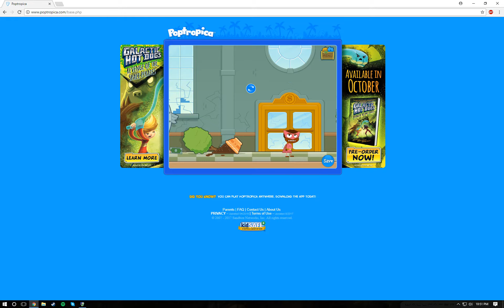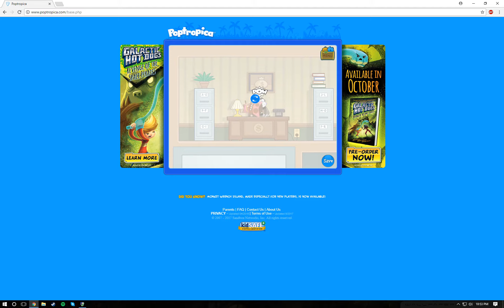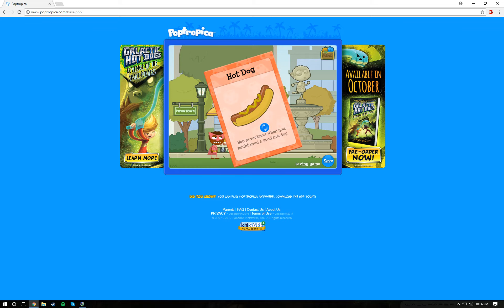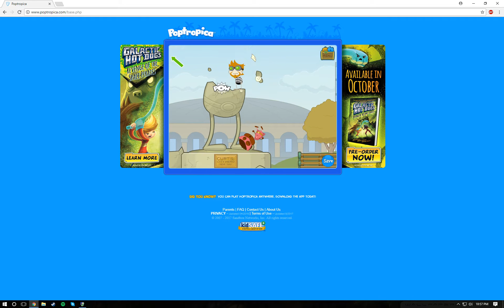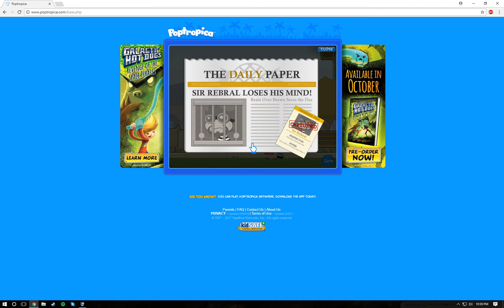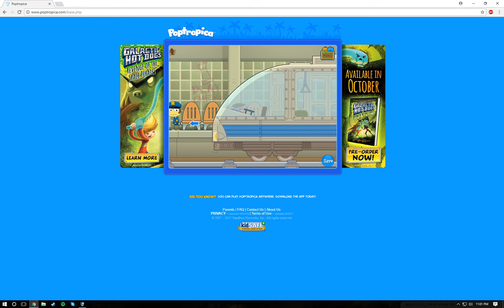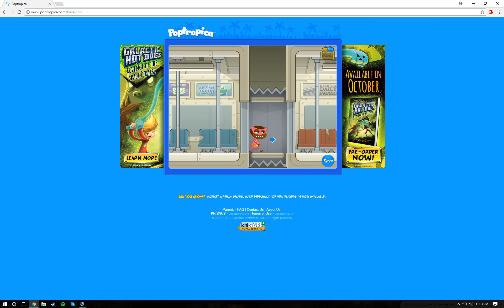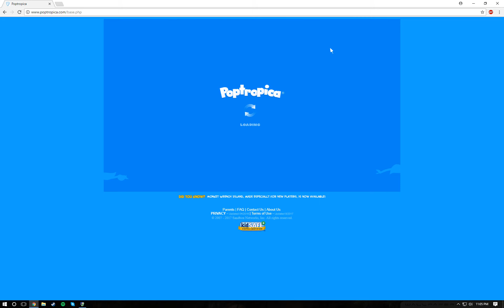Poptropica Lets Play: Part 2 Catching Some Badies